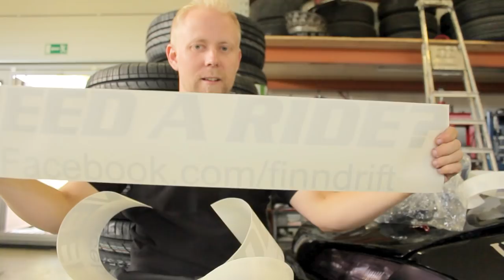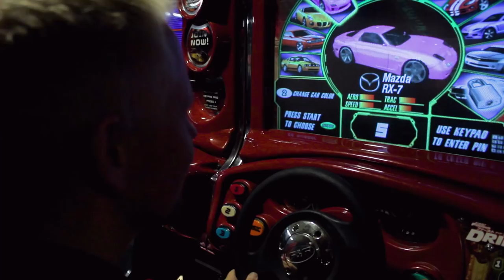Finn-drift Taxi Team - Episode 7 part 1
realityshow called Finn-drift taxi team

Production by:
Blackie Films

Harri L: Take 4 (intro music)

Jussi Väinölä